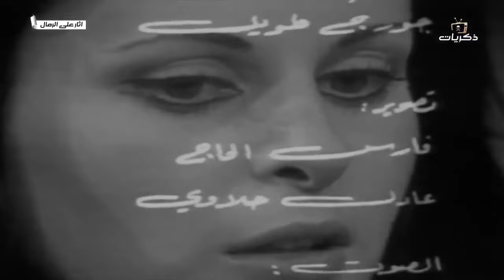مسلسل آثار على الرمال رواية ليوسف السباعي الحلقة الرابعة